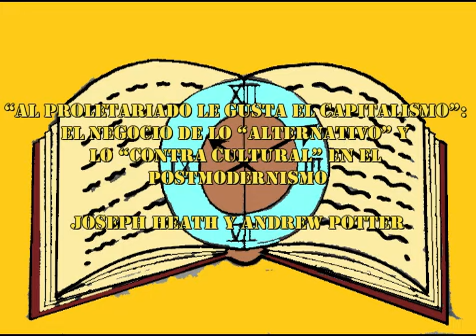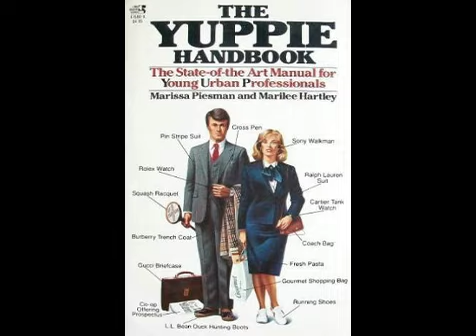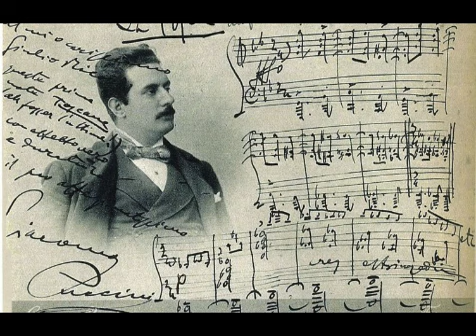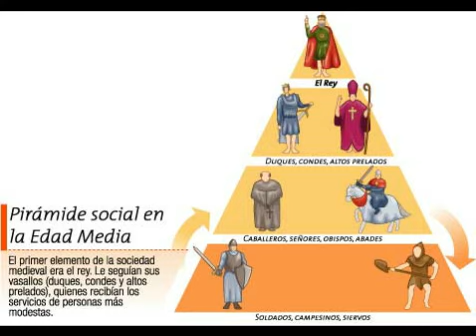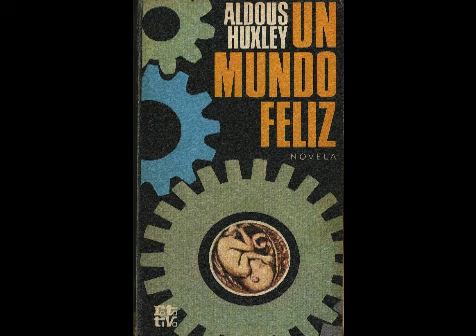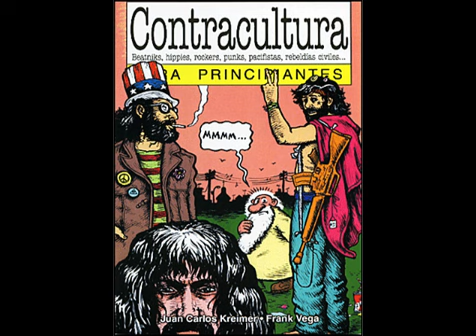"Al proletario le gusta el capitalismo": el negocio de lo "alternativo" y lo "contracultural"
En su historia moderna, Occidente ha acuñado dos términos: "contracultural" y "alternativo", ambos ligados a la idea de la revolución anticapitalista. En nuestros días, estos conceptos están íntimamente relacionados con los w0k3s y los justicieros sociales de sillón. Joseph Heath y Andrew Potter nos dicen que en el fondo ninguno de estos movimientos es revolucionario, ni radical, ni están transformando socialmente al sistema capitalista. La rebeldía contracultural ha sido, desde los años 60´s del siglo pasado, una pseudo rebeldía que nunca ha puesto en peligro al capitalismo. Y las más recientes creaciones de este movimiento romántico han sido las cuestionables ideologías de la "cultura de la cancelación" y de la "apropiación cultural".
¿Nos acompañas?